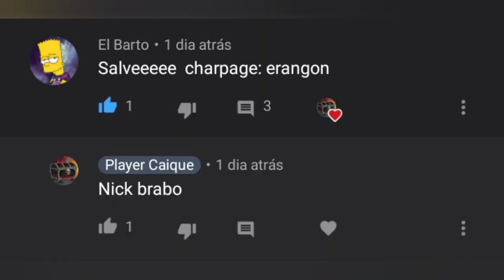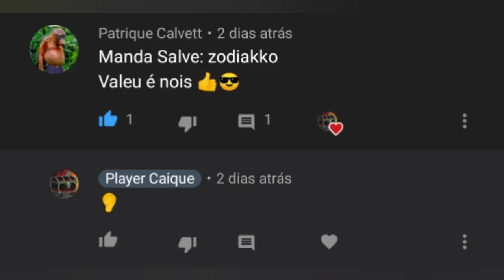AQW/ 2º Melhor Bônus Packpage + Meu Primeiro Donated :D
Estou mais doque muito feliz

Joins Mencionados:
/Join Hbchallenge